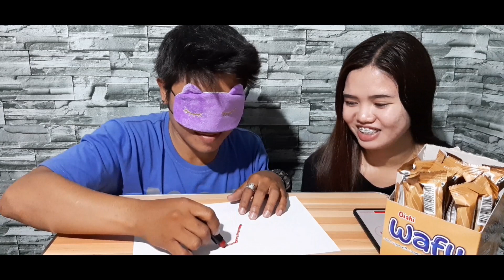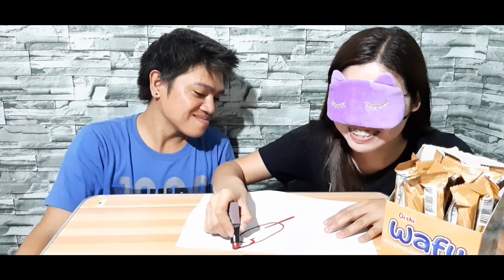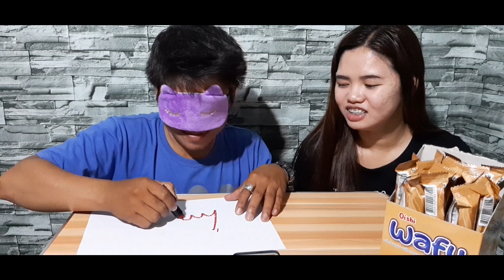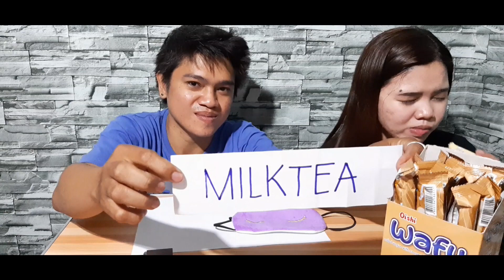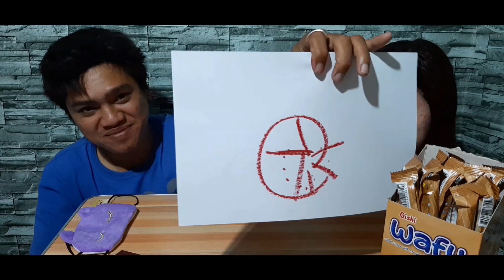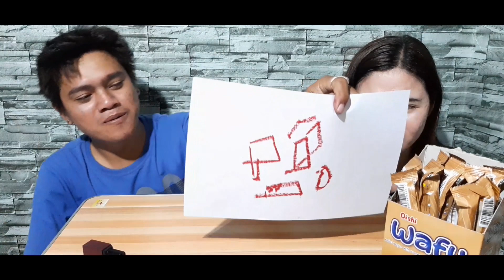BULAG- BULAGAN DRAWING CHALLENGE (English Subtitle) | JJ Channel PH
How to Play Blind Challenge: (Read Instructions below)
Materials:

a. Blindfold or eye cover
b. Bond papers
c. Marker or any drawing materials (In the video, we used lipstick)
d. Paper slips with one object each paper
e. Timer

Mechanics:
1. Prepare all the materials needed.
2. Make sure that there will be three level of difficulty, starting from easy round.
3. The objects must be grouped according to their level of details.

4. Decide who will draw first.
5. The first one will draw from the paper slips. Do not let your partner see what you  have picked.
4. Illustrate the object written on the paper slip.
5. You will be given 30 seconds to illustrate.
6. When you are done illustrating, your partner will guess the object that you illustrated.
7. Take turns from easy round until you reach the difficult round.
8. Enjoy the game!

This game kills boredom so try it now! You can also add twist like giving punishment to your partner whenever he or she can't guess the object you will illustrate.